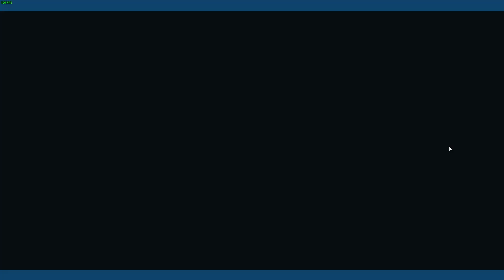Persona 3 Portable - Pharos